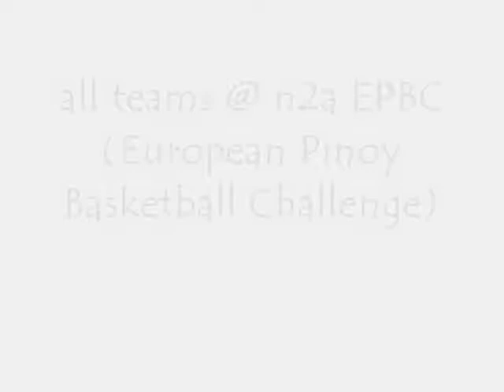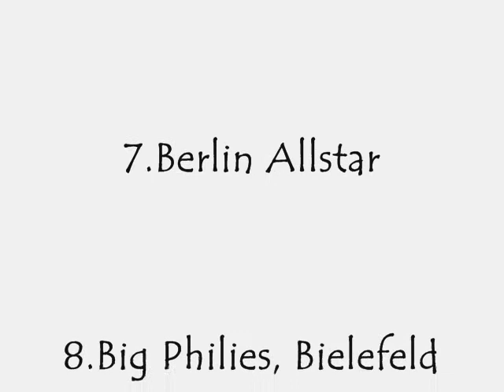n2a importz, pinoy filipino basketball Germany teams part 1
All teams who have joined the n2a importz EPBC European Pinoy Basketball Challenge in Frankfurt Germany.